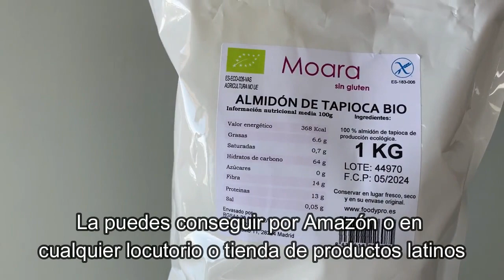🇨🇴 COMO HACER PANDEBONO COLOMBIANO 🇨🇴 - (sin queso costeño!! )🧀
Una delicia de la gastronomía colombiana que se suele tomar para la merienda, o como dirían allí “para las onces”. Una mezcla de dulce con salado increíble!

250gr de almidón de tapioca
250gr de queso feta
35gr de azúcar
1 huevo
50gr de mantequilla
6 cucharadas de leche

PREPARACIÓN:
1. Rallamos el queso usando la parte más pequeña del rallador.
2. Lo mezclamos en un bowl grande junto con el almidón de tapioca, , el azúcar, el huevo y la mantequilla.
3. Mezclamos todos los ingredientes, y una vez integrado amasamos por unos 5 minutos. Iremos integrando la leche por cucharada (va a depender del tipo de harina que uses, puedes necesitar más o menos leche).
4. Para saber si nuestra masa necesita o no más leche haremos la prueba de la bolita, cogeremos un poco de masa y haremos una bolita, la presionaremos un poco y si se rompe es que está seca y necesita más leche).
5. Una vez la masa lista haremos bolitas de 60gr aprox y las dispondremos en una bandeja de horno con papel de hornear.
6. Llevaremos al horno, previamente precalentado a 180º, calor arriba y abajo por 15-20 minutos (cada horno es un mundo, por eso lo mejor es estar pendiente y cuando veamos que se han dorado un poquito ya estarían listas)!!